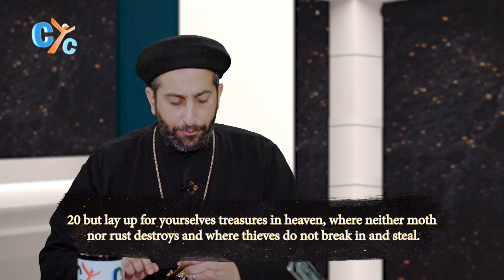Lenten Table E02: Serving the True Master - CYC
“Do not store up for yourselves treasures on earth, where moths and vermin destroy, and where thieves break in and steal. But store up for yourselves treasures in heaven, where moths and vermin do not destroy, and where thieves do not break in and steal. For where your treasure is, there your heart will be also.

In today Episode of Lenten_Table we will know about "Serving the True Master" with Father Mark Aziz and Father Ebrahim Fam
Lenten Table is a new weekly show that will take us to a spiritual journey during the Lent.
Each week, a new topic and a new step taking you closer to Golgotha.
Every Saturday at 7:30 pm EST